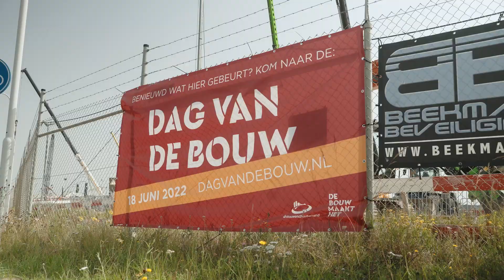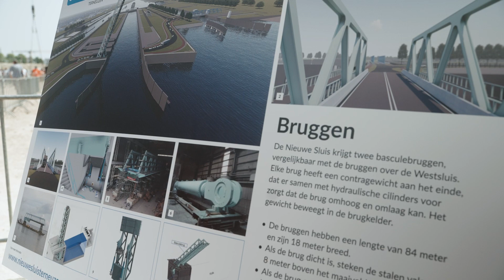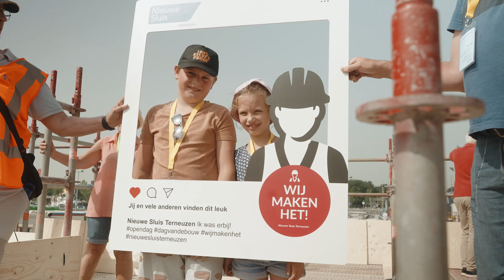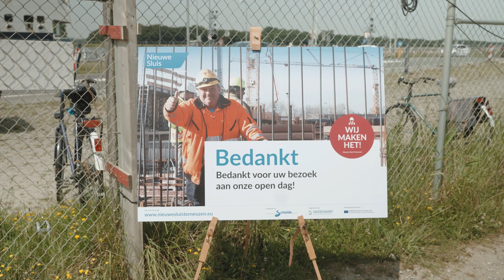Open dag Nieuwe Sluis Terneuzen 2022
Ruim 1500 bezoekers brachten op zaterdag 18 juni 2022 tijdens de Dag van de Bouw een bezoek aan ons bouwterrein. Met drie verhoogde uitkijkpunten was er goed zicht op de Nieuwe Sluis in aanbouw en de werkzaamheden van die dag. Bij vier informatiepunten konden bezoekers alles te weten komen over allerlei onderdelen van het werk. In de grote tent waren er volop lekkere versnaperingen te verkrijgen. De waterijsjes waren populair, niet zo gek met 30 graden.